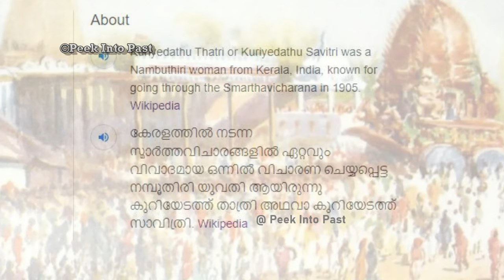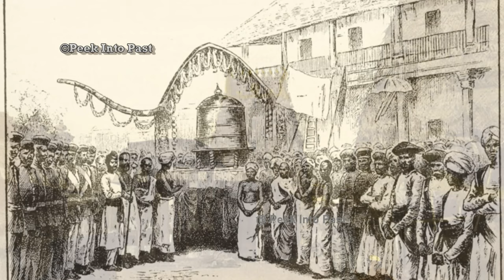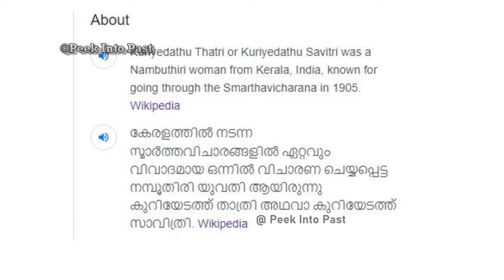കുറിയേടത്ത് താത്രിയുടെ സ്മാർത്ത വിചാരം| Kuriyedath thathri story| Nambudiri caste | malayalam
കേരളത്തിലെ ഹിന്ദുസമുദായം എന്നത് ജാതിയുടെ അടിസ്ഥാനത്തിൽ സംഘടിതമാണ്.. അതിൽ തന്നെ ജാതി ശ്രേണിയുടെ ഏറ്റവും ഉയർന്ന തലത്തിൽ നിൽക്കുന്ന നമ്പൂതിരി ബ്രാഹ്മണരുടെ ഇടയിൽ ഒരു തീക്കനൽ ആയി മാറിയ കുറിയേടത്ത് താത്രിയുടെ ജീവിത കഥയാണ് ഇവിടെ പറയുന്നത്...
In this video we talk about keralas caste system and the history of nambudiri caste ..
Kuriyedathu Thatri or Kuriyedathu Savitri was a Nambuthiri woman from Kerala, India, known for going through the Smarthavicharana (cast based trial for adultery) in 1905.Often called as Thathri Kutty, her Smarthavicharam is considered as the most controversial one held in Kerala as it shocked the core of the patriarchal and misogynistic society and culture in the state.She is considered by many as one of the first feminists from Kerala who fought against the patriarchy that dominated the state.